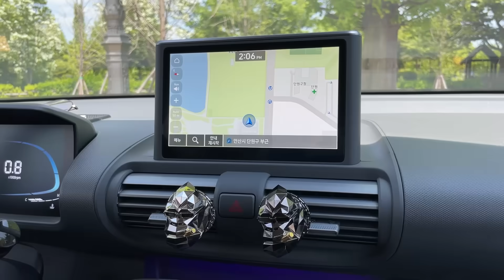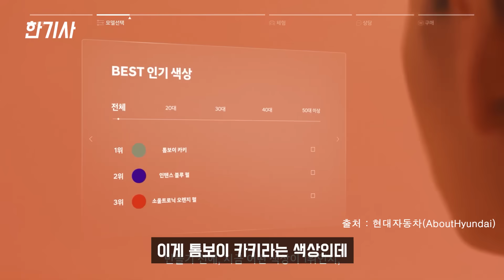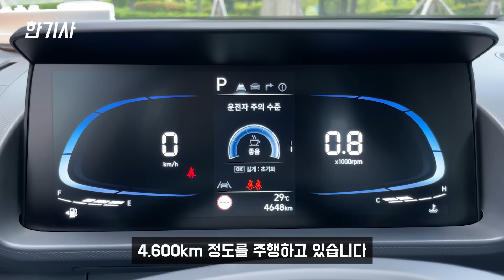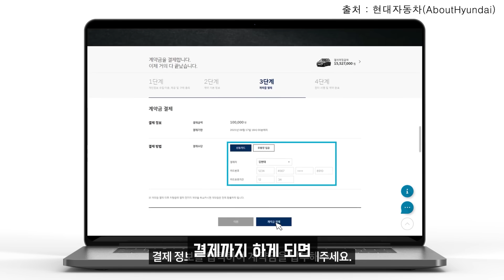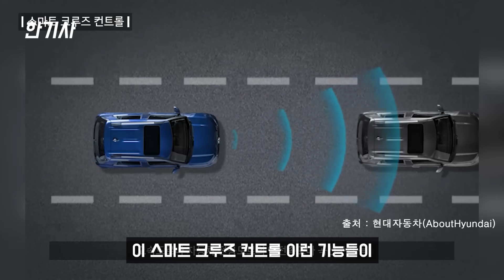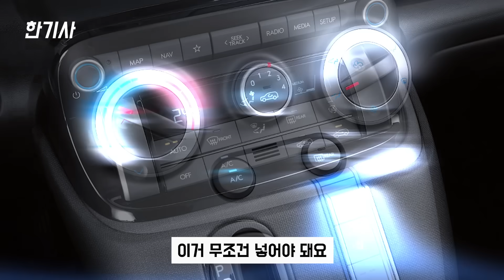캐스퍼 4,600km타고 느낀 장단점은? [차주인터뷰]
캐스퍼 풀옵션 구매 후 4,600km 실주행했던 차주가 느낀
캐스퍼 인스퍼레이션을 구매한 이유, 장/단점, 유지비 등등 인터뷰를 진행했습니다